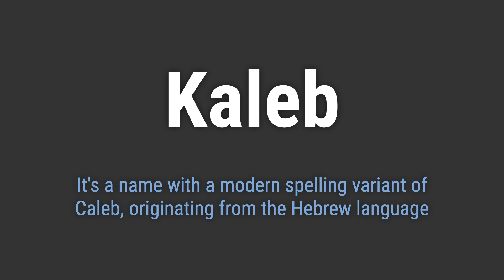How to Pronounce Name Kaleb (Correctly!)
Welcome! Here you will hear how to pronounce Kaleb correctly.
It's a name with a modern spelling variant of Caleb, originating from the Hebrew language
To pronounce it correctly, emphasize the first syllable 'KAY' and pronounce the second syllable 'leb' as in 'lemon'.

8f26